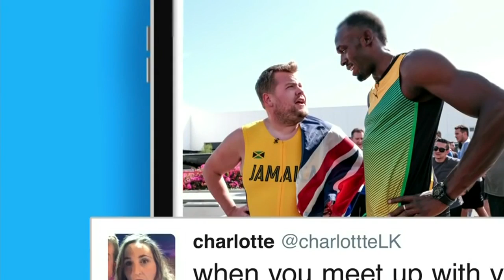Late Late Captions: Usain Bolt - Show TimeTV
After James reads his favorite Instagram captions for a photo he posted of himself and Usain Bolt after a race, he lists off all the places on the Internet you can connect with him.